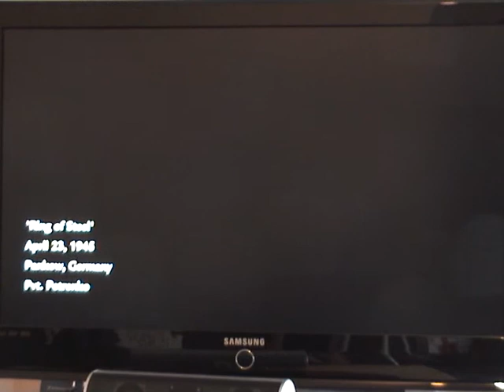Call of Duty 5 Walkthrough PS3 09 Ring of Steel Hardened 1/2